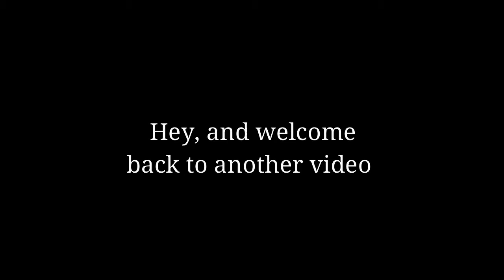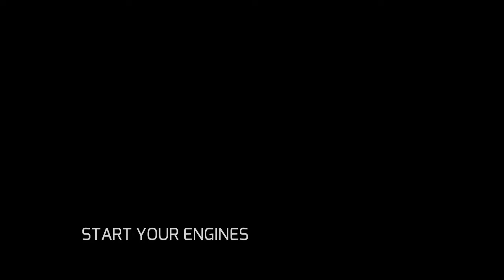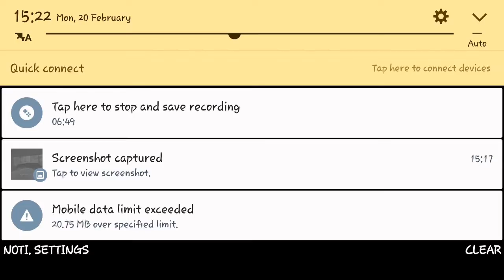Tutorial chapter1 part 5 and 6/7half (gangster vages)